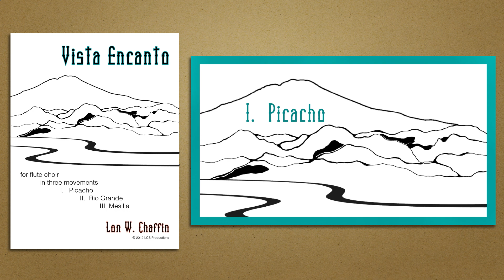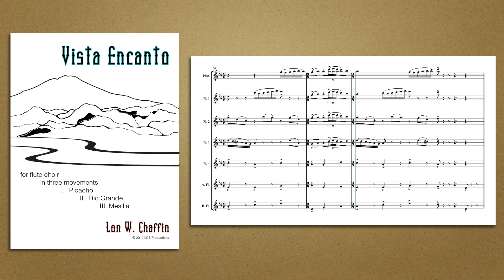Vista Encanto for flute choir by Lon W. Chaffin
lcsproductions.net